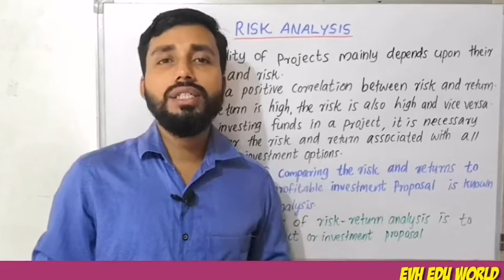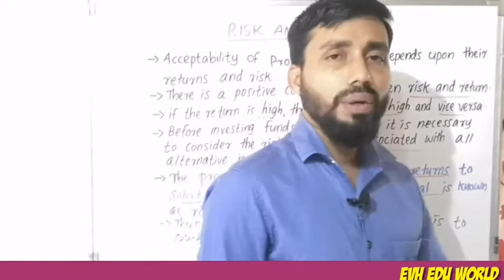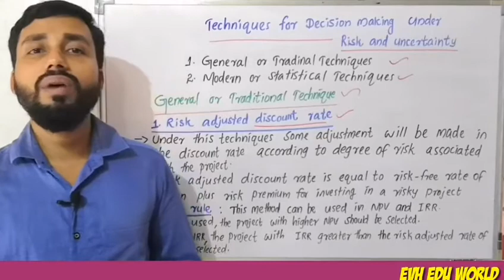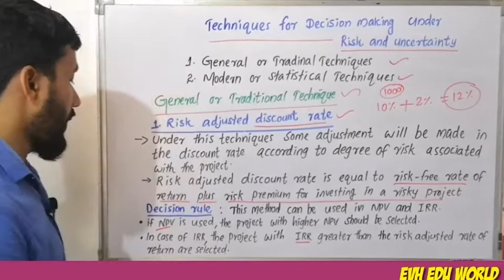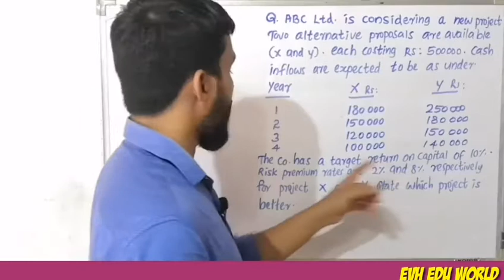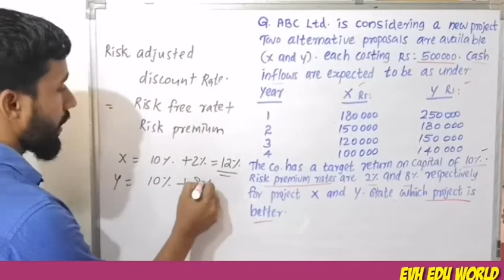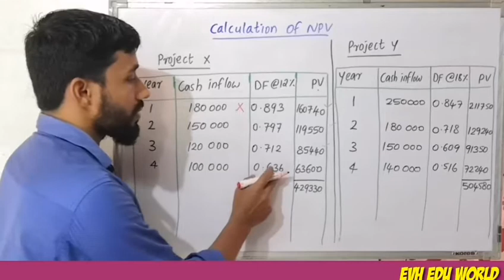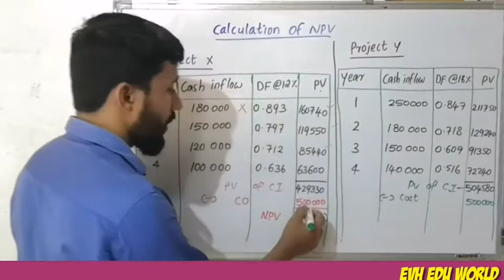RISK ANALYSIS||RISK ADJUSTED DISCOUNT RATE METHOD||PART 3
Risk analysis and techniques of decision making under risk and uncertainty - Risk adjusted discount rate method.